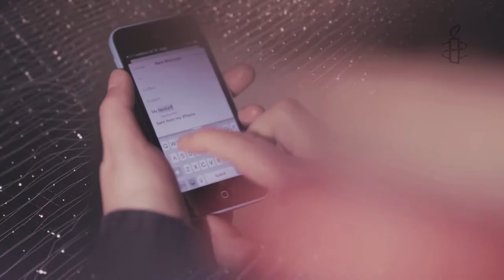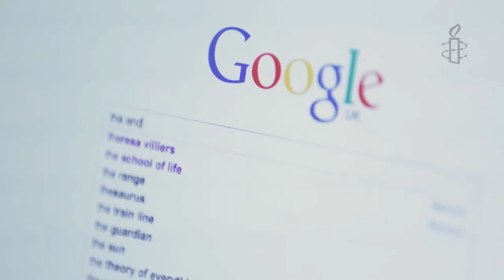Jaarrapport Amnesty International 2016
Jaarrapport 2016